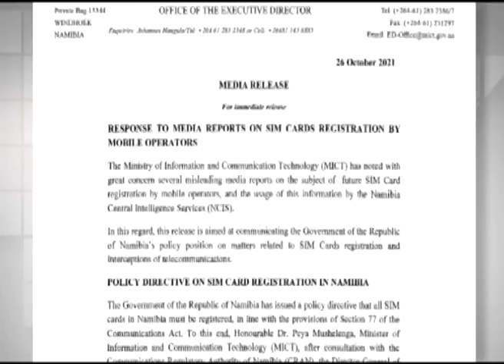Date for Sim card registration not yet set by CRAN - NBC